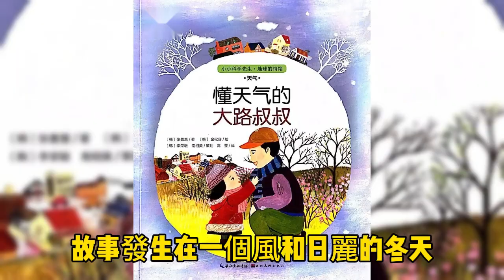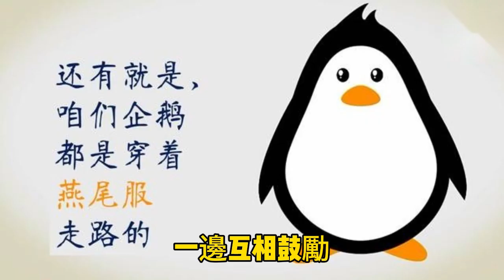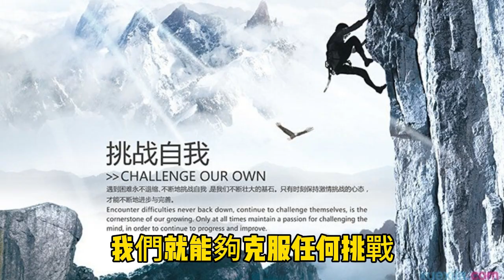嬰幼兒哄睡小故事2